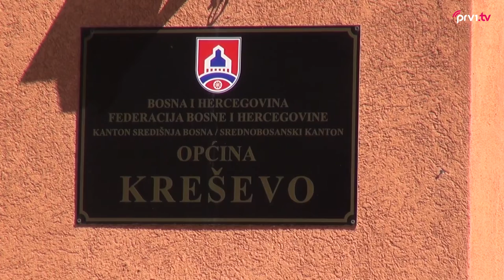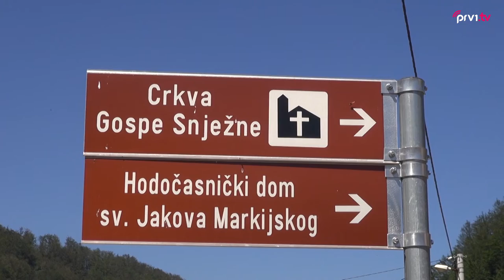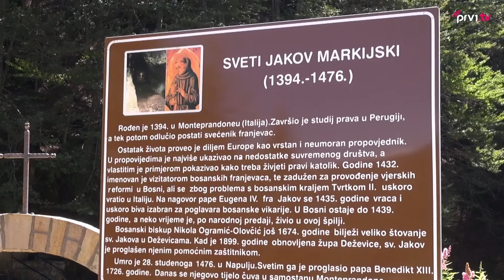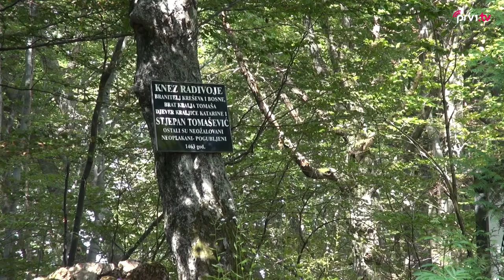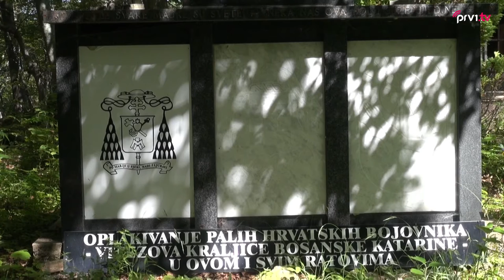REPORTAŽA // Općina Kreševo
Općina Kreševo nalazi se u središnjem dijelu Bosne i Hercegovine, na 640 metara nadmorske visine. Uske ulice, tradicionalne kuće, bogata kultura, tradicija i povijest čine ovo malo mjesto jedinstvenim.